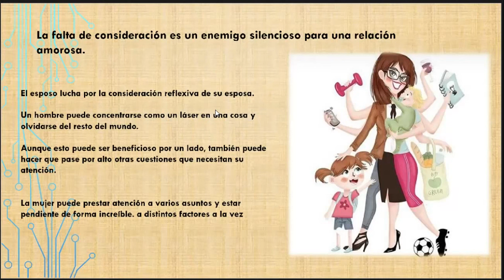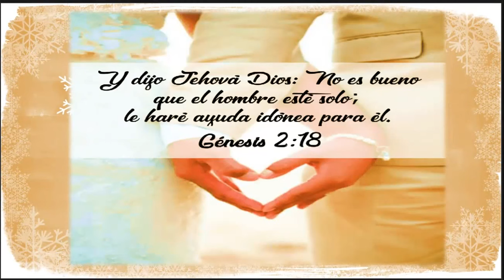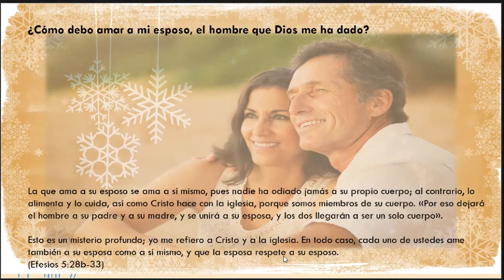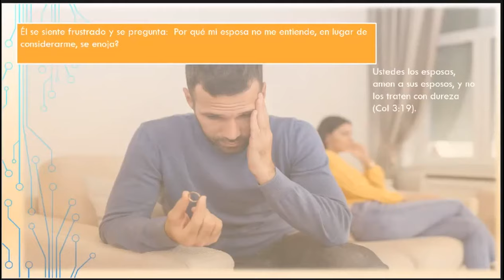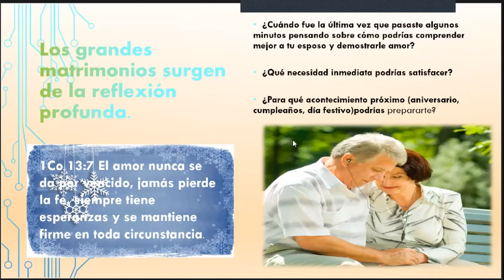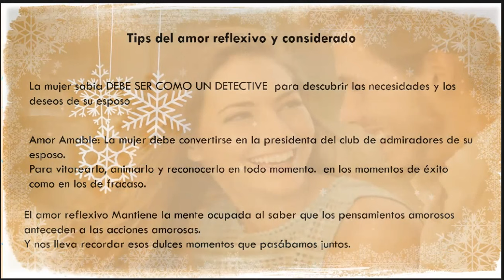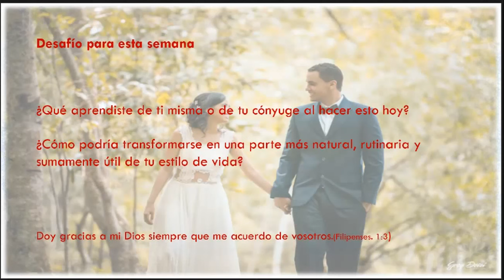Tema 4: El amor es CONSIDERADO | ¿Cómo mejorar nuestra relación conyugal?